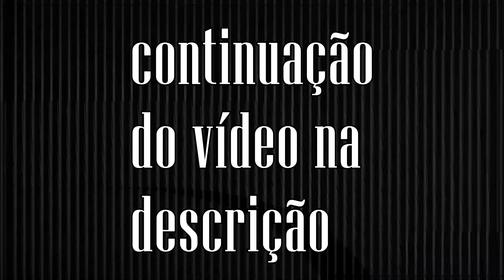O Flipper Zero BARATO chegou!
📜 **LISTA DE DISPOSITIVOS:**

📟 **LINK DO CARDPUTER:**

🤑 CUPOM: HARDHACK

🤑Cupom: HARDHACK

🔍 Explorando os Dispositivos Mais Poderosos para Hardware Hacking 🔍

Se você é um entusiasta de tecnologia e hacking, este é o canal perfeito para você! Em nossos vídeos, mergulhamos no fascinante universo do hardware hacking, explorando dispositivos como Flipper Zero, Proxmark, HackRF One, Bus Pirate e muitos outros. Prepare-se para desbloquear todo o potencial desses gadgets incríveis!

💥 O que você vai encontrar em nossos vídeos:

Unboxings e Reviews Detalhados: Descubra tudo sobre os gadgets de hardware hacking mais populares do mercado.
Tutoriais Práticos: Aprenda como configurar e utilizar esses dispositivos para maximizar suas habilidades de hacking.
Demonstrações de Projetos: Veja exemplos reais de projetos de hardware hacking em ação.
Dicas e Truques: Receba conselhos valiosos para aperfeiçoar suas técnicas de hacking e evitar armadilhas comuns.
Atualizações e Novidades: Fique por dentro das últimas tendências e lançamentos no mundo do hardware hacking.

🎬 Assista agora e domine o universo do hardware hacking!